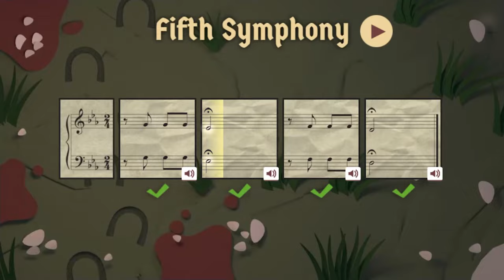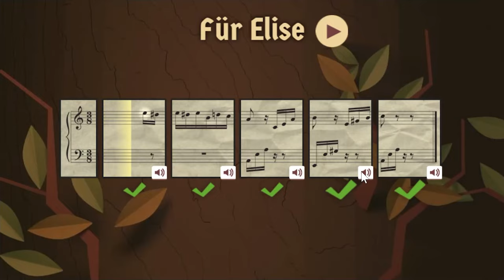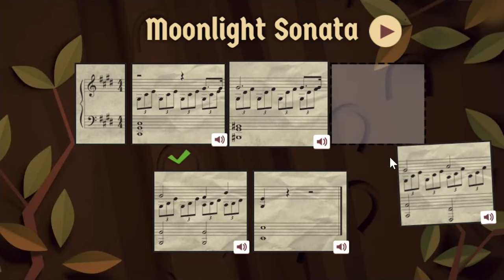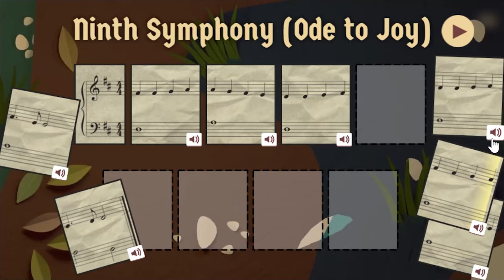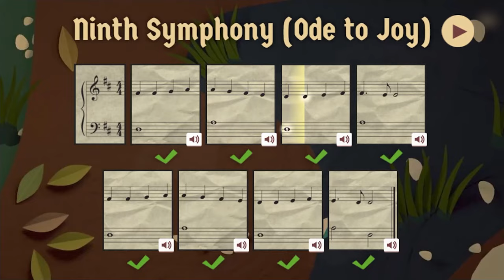Celebrating Ludwig van Beethoven's 245th Year (2015) | Google Doodle | Full Game